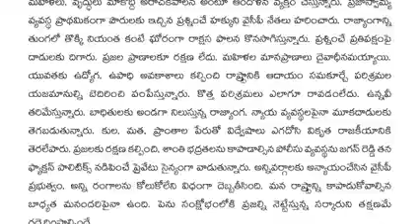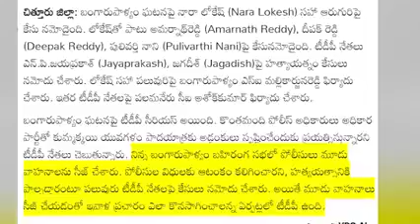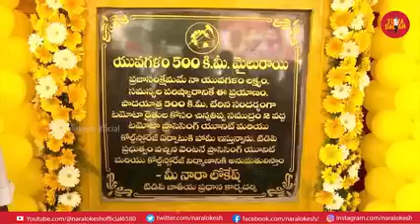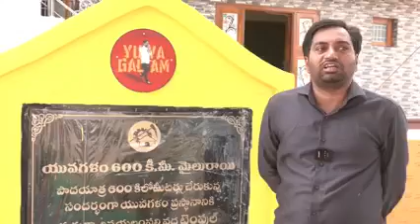1000 కిలోమీటర్లు... లక్ష సవాళ్లు... జన కోటి ఆశీర్వాదాలు1000kmsYuvaGalam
1000 కిలోమీటర్లు... లక్ష సవాళ్లు... జన కోటి ఆశీర్వాదాలు
1000 kilometres to go.. A million challenges... Blessings of crores of people